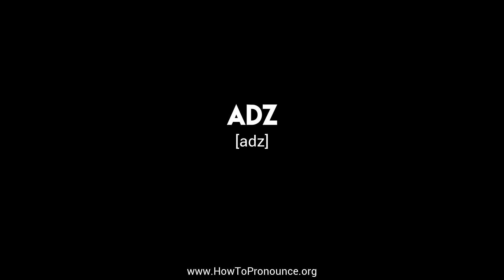How to Pronounce "adz"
Learn the proper pronunciation of "adz"